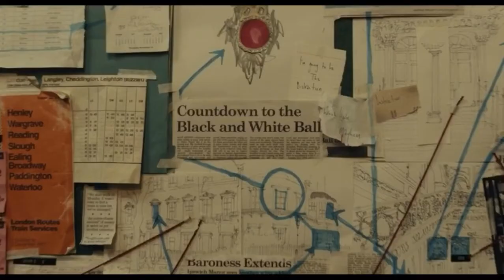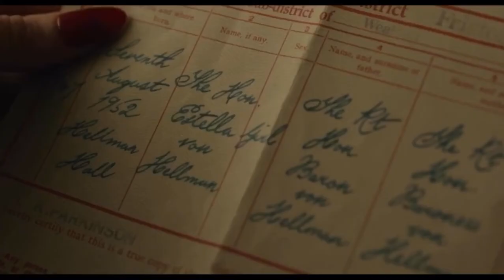The way of the brilliant Cruella - Nina Simone „Feeling good“ - music video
Cruella was in the box for a long time, but this box was opened by a necklace, Baroness.  And then cute and sweet Estella turned into Cruella, who, feeling the pain inside, avenged her mother.